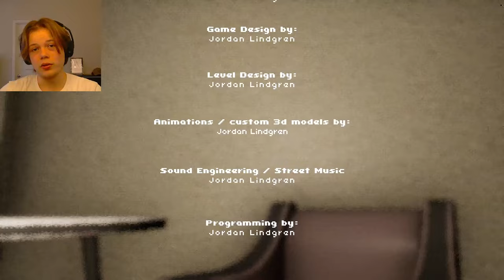There's a Murderer Out Shopping With You...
You arrive in a new town ready to get settled in, but you need to go shopping before you go home...

This game turned to be a more atmospheric horror rather than jump scares and I turned to like it. The setting is built very well and the story is built along your way. Was a fun little game to play but definitely is a slow burn.